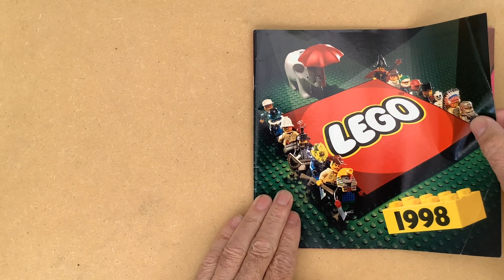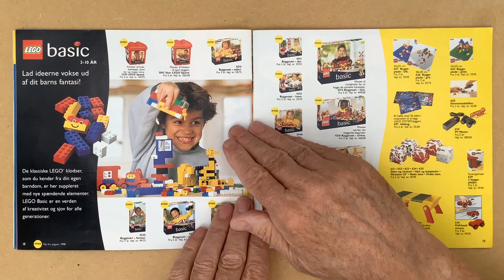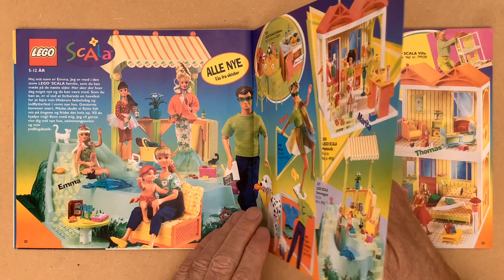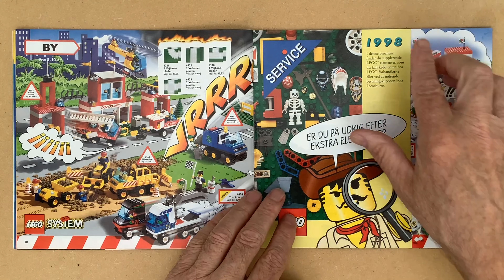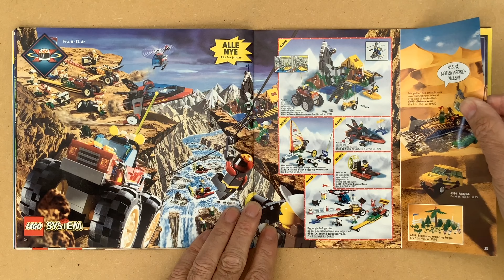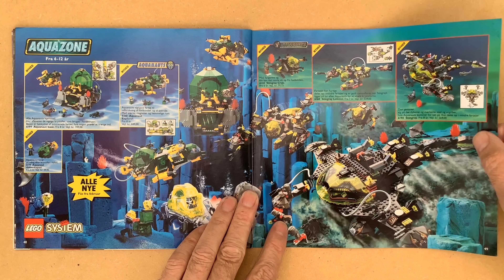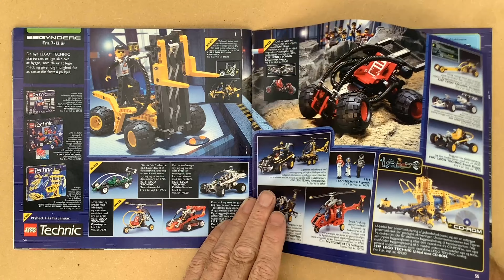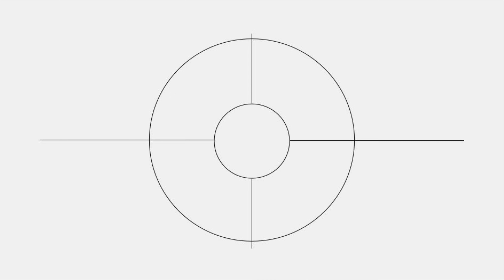LEGO Katalog 1998 Catalog HD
LEGO Katalog 1998 Catalog